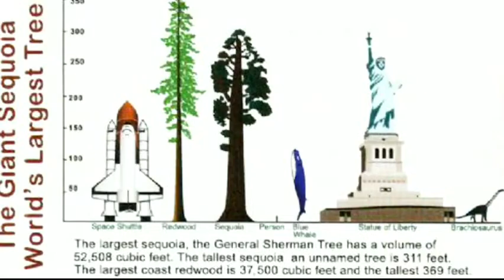SEQUOIA-GIGANTE | UMA DAS MAIORES ÁRVORES DO PLANETA! 🌳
a baleia-azul é o maior animal do mundo, mas a maior árvore do planeta é a Sequoia-gigante. elas são mais altas do que um prédio de 40 andares! e nesse vídeo eu falarei sobre essas árvores incríveis da América do Norte. 🌳😯

canais parceiros
animal curioso
Nautilus curioso
Gabriel blue dragon
carnotauro Br
lorde Artur
alossauro FC